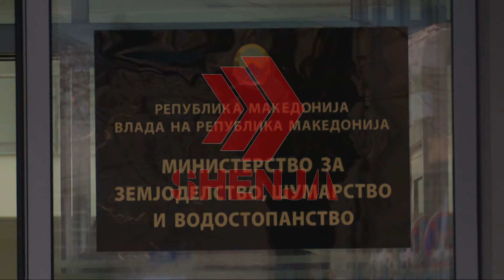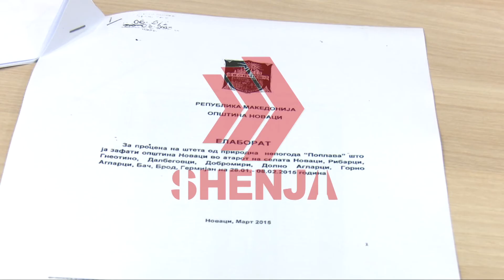AKUZA MES LSDM-SË DHE VMRO-SË PËR KEQPËRDORIME